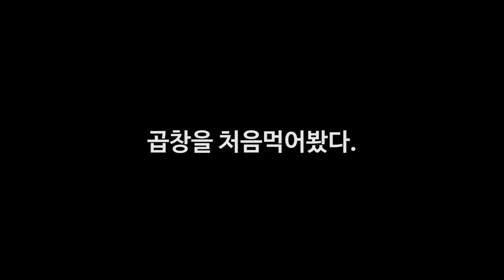[이성현] 태어나서 처음으로 곱창을 먹어봤다. (Feat. 불난곱창)